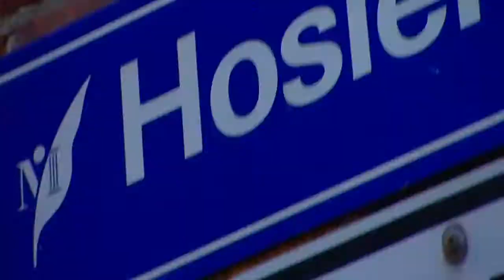LOTE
Every city street is a potential gallery for this football legend.